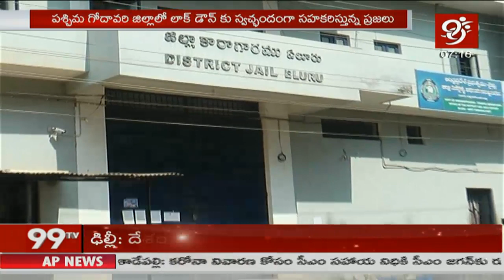పశ్చిమ గోదావరి జిల్లా లో లాక్ డౌన్ కి సహకరిస్తున్న ప్రజలు | People Contributing to Lock Down | 99TV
పశ్చిమ గోదావరి జిల్లా లో లాక్ డౌన్ కి సహకరిస్తున్న ప్రజలు | People Contributing to Lock Down